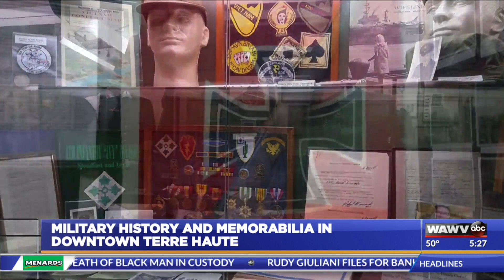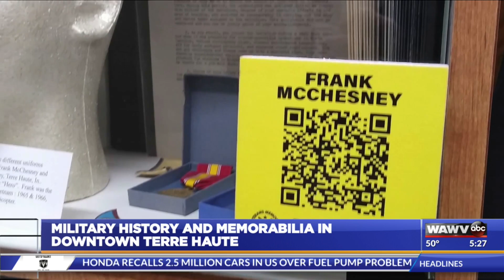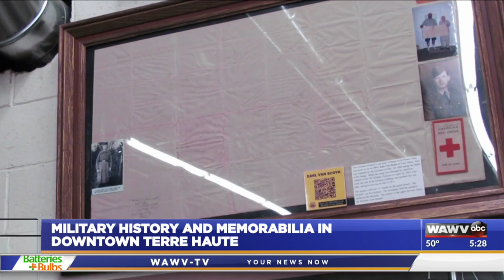New way to learn history at Veterans Memorial Museum of Terre Haute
Hometown Heroes feature about museum in Terre Haute